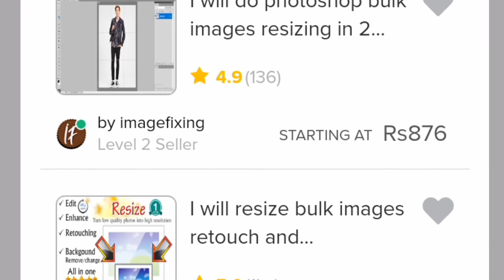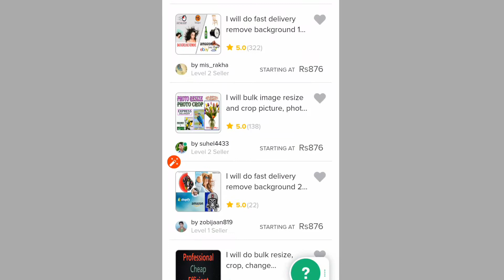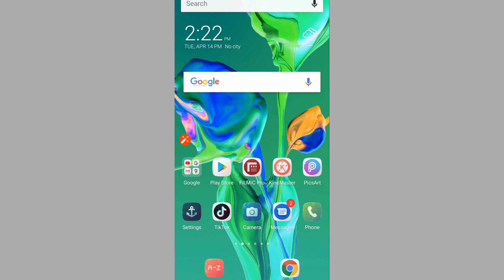Earn real money from PicsArt || 100% working trick || How to Make $15 Per Hour Editing Photos Online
Asalam-O-Alaikum... 🌺🌺🌺

➡️ PicsArt sy kis tarah earning ki jati ha aaj ki is video mein hum aap ko bataein gy.

Aaj kal online jobs aachuki hein jin mein sy aik free lancing ha. Free Lancing me kya hota ha ke aap ko koi banda order deta ha ke aap ny yeh task complete karna ha aur itny time ma karna ha hum aap ko is ke badle $5, $10,$15 dollars ya phir is sy zyada dollars dein gy aap humein yeh kam kar do.
For example Photo Editing, Video Editing, YouTube SEO, Logo Designing and Voice Over etc.
👉 In tamam freelanicing ke works mein sab sy easy method ha Photo Editing ka.
👉Photo editing mein aik category ha jis ma Croping And Resizing ka work hota ha jo ke bahut hi easy hota ha koi bhi yeh kaam kar sakta ha bahut hi aasani ke sath.

➡️Ab baat aati ha online earning ki tu, aap bahut hi aasani ke sath achi earning kar sakty ho bas aap ny is video ko end tak dekhna ha. Is video ko dekhny je baad aap easily apna online photo editing ka kaam start kar ke achy paisy kama sako gy.

⭐Please Also Like This Video. ✔️
⭐Please Comments. ✅
. THANKS❤️.

Which WhatsApp should i use